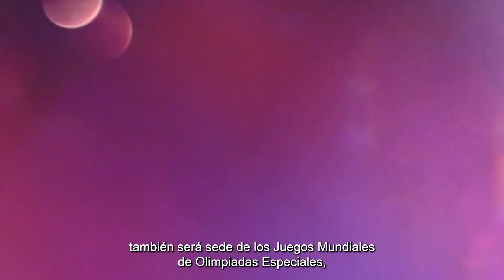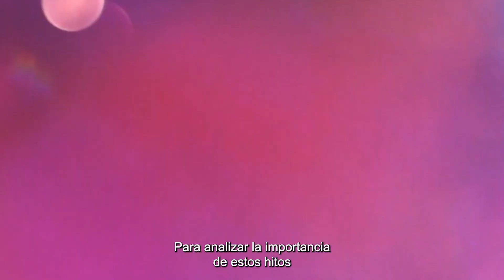Incluencers, Capítulo 3: Jaime Pizarro, Ministro del Deporte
Incluencers, acción para la inclusión, es el programa de entrevistas del Observatorio para la Inclusión de la Universidad Andrés Bello. En UNAB estamos comprometidos con la inclusión y queremos seguir generando espacios para analizar y proponer políticas públicas que avancen aún más en esta tarea.

En este tercer capítulo conversaremos con Jaime Pizarro, ministro del Deporte, para analizar los avances y desafíos de la inclusión de personas con discapacidad en el deporte, y cómo el deporte inclusivo ha tomado protagonismo en nuestro país.

Esto luego de que Chile fuera sede de los Juegos Panamericanos y Parapanamericanos en 2023 y se convirtiera también en la sede de los Juegos Mundiales de Olimpiadas Especiales 2027, máximo encuentro deportivo para personas con discapacidad intelectual y que por primera vez llegará a Latinoamérica.

Conduce: Alejandra Ríos, directora del Observatorio para la Inclusión de la Universidad Andrés Bello.

Invitados: Jaime Pizarro, ministro del Deporte